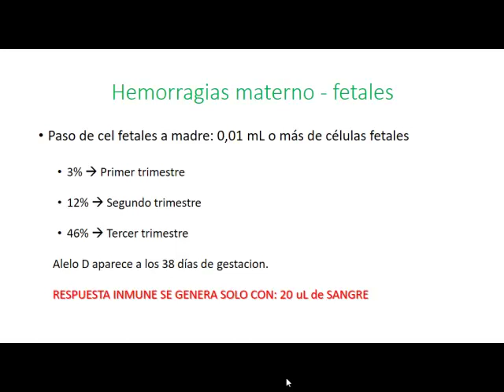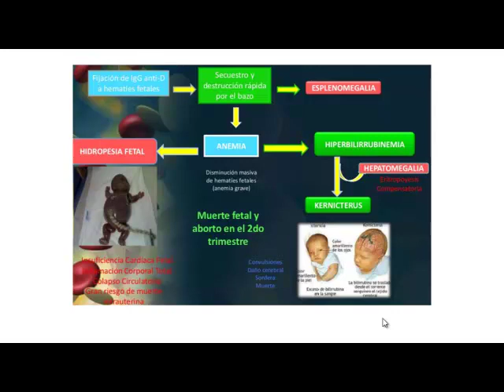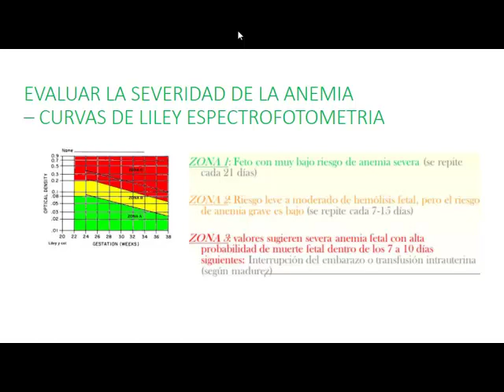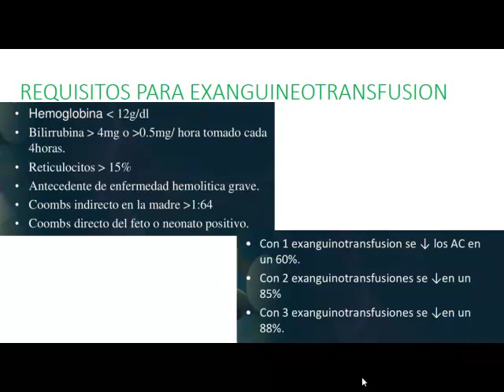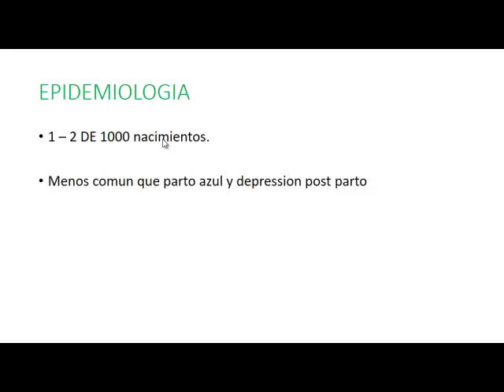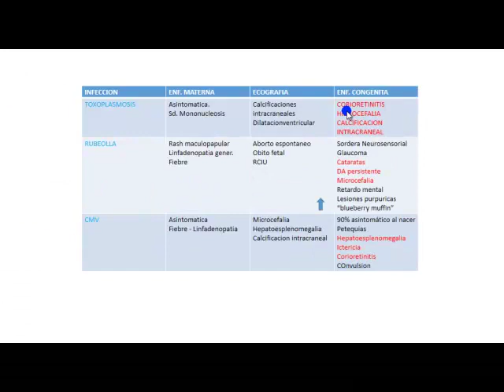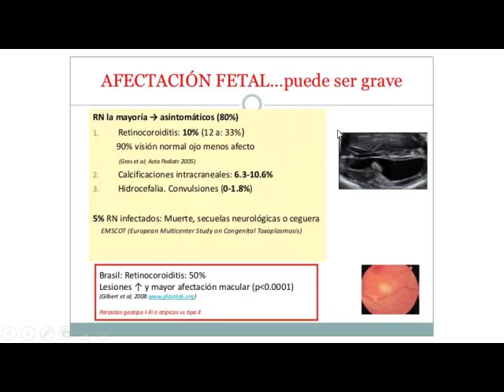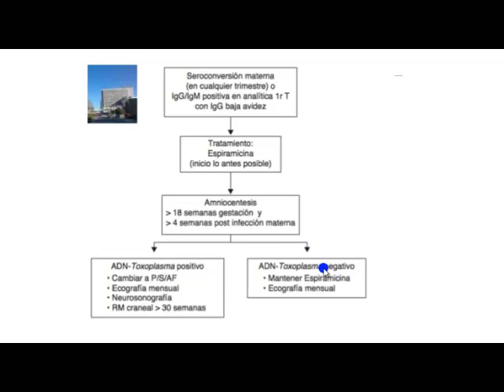Obstetricia - Video 3